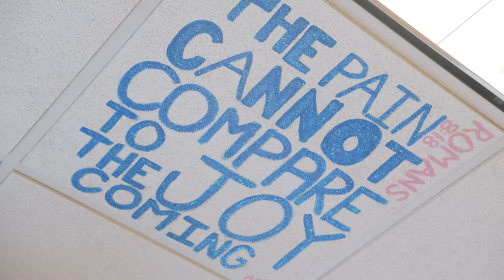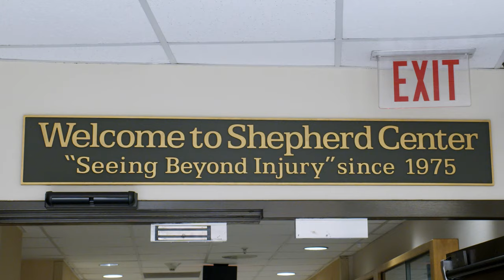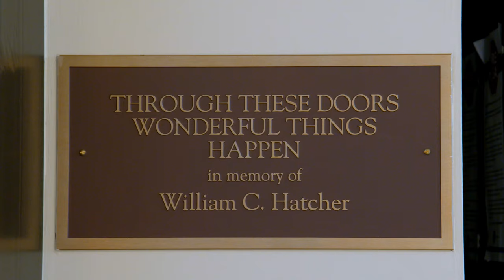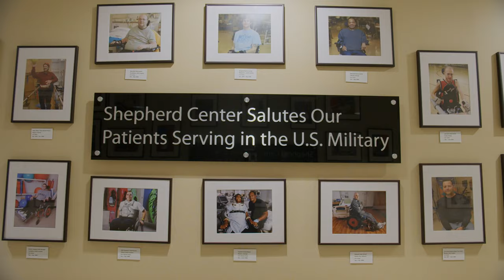Family Created Us. Culture Sustains Us.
After James Shepherd sustained a spinal cord injury in 1973, the Shepherd family identified a need for a stand-alone rehabilitation facility in the Atlanta area. This grew into Shepherd Center, a hospital that specializes in spinal cord injury, brain injury, stroke, multiple sclerosis, spine and chronic pain, and other neuromuscular disorders. Today, Shepherd Center stands out for its culture of hard work, humor and hope.